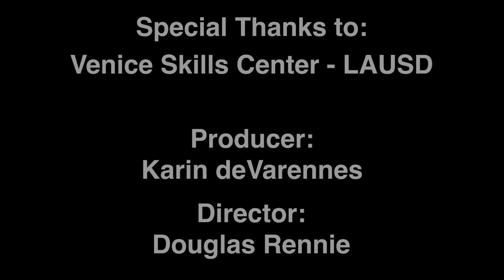Nicholas Marks – Venice Skills Center LAUSD CAESS ‘22 Honoree